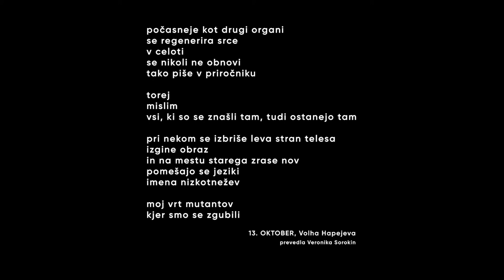Glasovi Vilenice (2. del) - Volha Hapejeva (Belorusija)